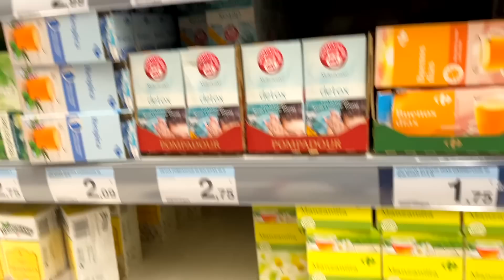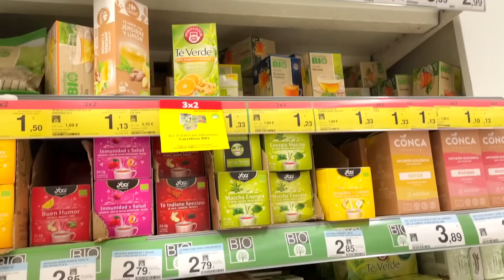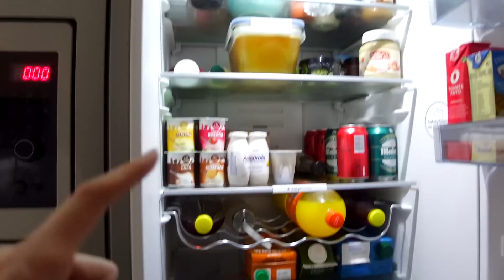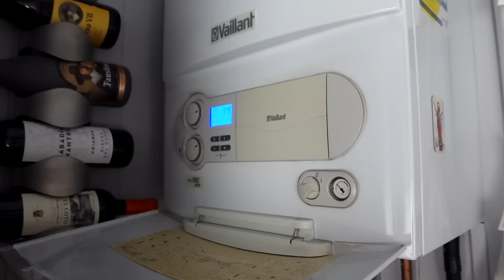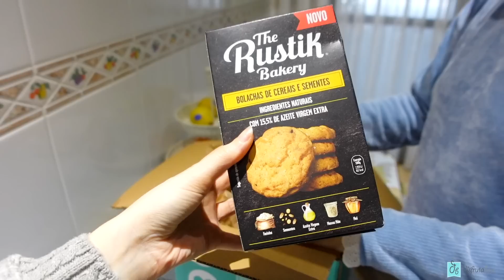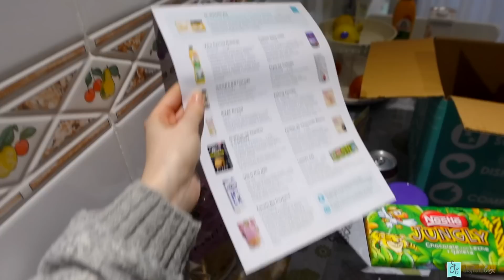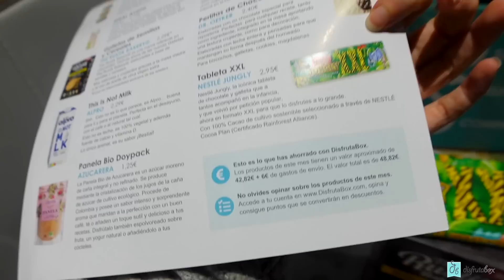La OPERACIÓN de mi MADRE se COMPLICA!! + TERMINO en URGENCIAS!! + DISFRUTABOX!🏥 😷 | LorenaAndCia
Disfrutabox Operación LorenaAndCia BIENVENIDOS UN DÍA MÁS AL CANAL "AMIGOS DE YOUTUBE"!!
DisfrutaBox:

(Promoción que saldría a 9,99€ para los suscriptores que se registran por primera vez)